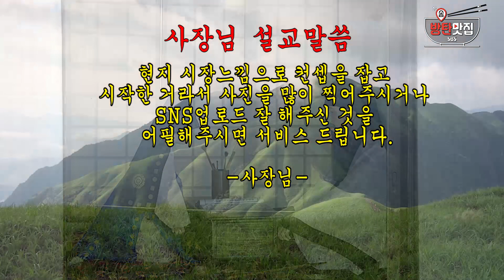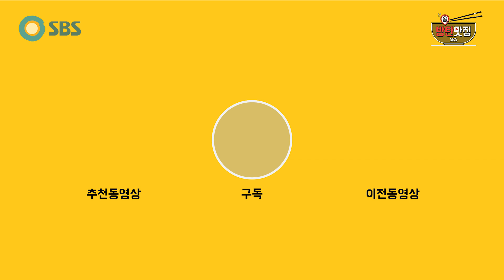[월간 맛집 성지순례] 랜선타고 세계여행 제 2탄 - 태국편ㅣTHAI PIGS' FEET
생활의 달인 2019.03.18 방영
:: 은둔식달 - 태국식 족발밥 달인 편 ::

월간 맛집 성지순례 세계여행 두 번째 국가는 태국입니다!
가게 이름이 음식이름인 것에서부터 느껴지는 자부심..!
태국인도 고향의 맛을 느끼기 위해 찾아온다는 전설의 순례지..!
그래서 그 음식 이름이 뭐냐면... (영상에 나옵니다)

**태국식족발밥 맛집 정보**

이름: 카오카무
주소: 서울 용산구 한남대로27가길 23
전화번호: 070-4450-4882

이곳의 진성리뷰가 궁금하신가요?
솔직한 리뷰 플랫폼 망고플레이트에서 확인하세요!